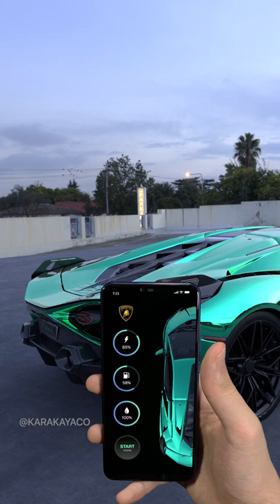Chrome Lamborghini Sian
Hello Friends

Also, Comment!!